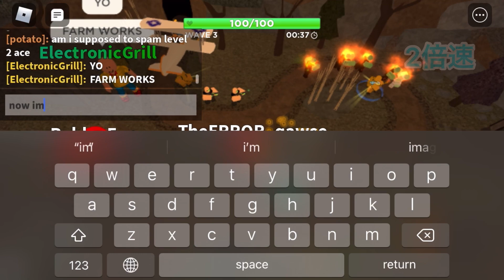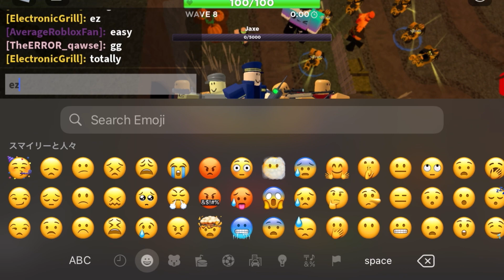【Roblox】Tower Defense Simulator Solar EclipseイベントNight 1を攻略！